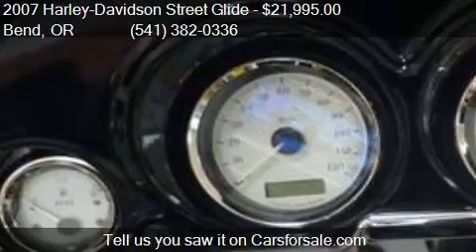2007 Harley-Davidson Street Glide for sale in Bend, OR 9770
This 2007 Harley-Davidson Street Glide  is for sale in Bend, OR 97701 at Just Used Cars.

Engine:
Transmission: Manual
Color: Black with flames
Mileage: 10197
Contact Just Used Cars 2311 NE Divison Street Bend, OR 97701 to test drive this 2007 Harley-Davidson Street Glide  today.